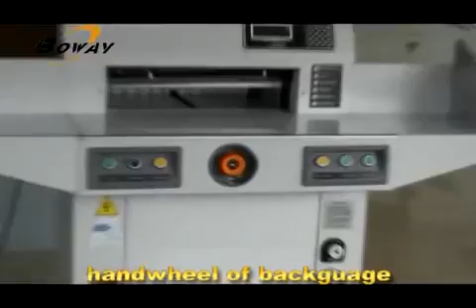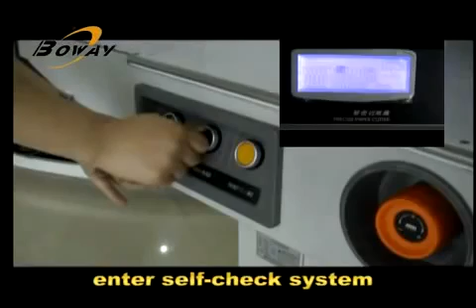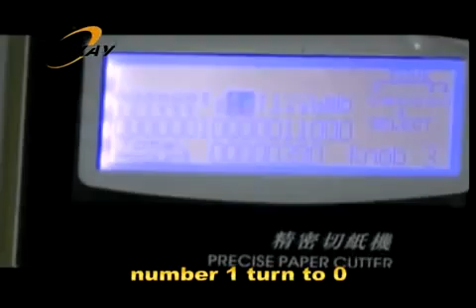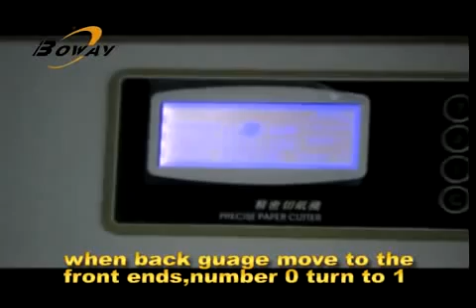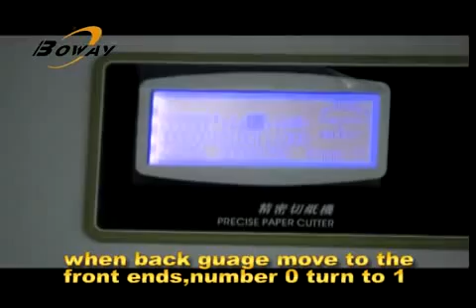Гидравлическая бумагорезальная машина BW-R520V | ООО Полиграфические машины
Гидравлическая бумагорезальная машина BW-R520V
- полиграфическое оборудование и полиграфические машины